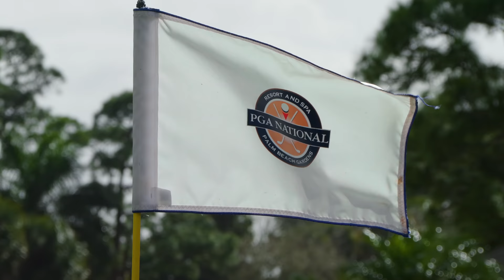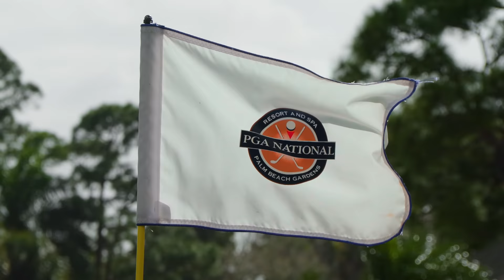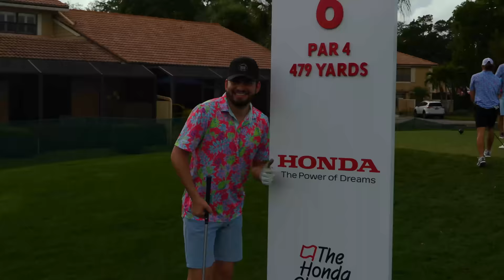2v2v2 @ Hardest Course On The PGA Tour | Good Good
Spring Apparel coming very soon!

Thank you To PGA National & The Honda Classic for having us out!